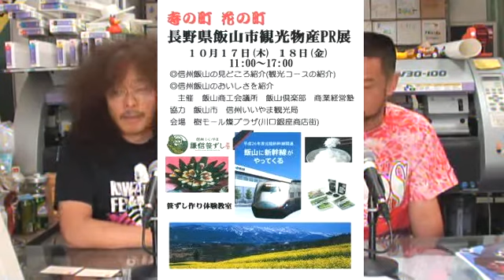まちづくり川口インターネットラジオ「まちかわラジオ」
Recorded on 2013/10/19 12:00から

「まちかわラジオ」とは、「はとり」、「笹乃梅沙」を中心とした「まちづくり川口」のメンバーで配信する"ローカル情報満載"のインターネット配信番組です。
ゲストには BlueRose（(Vo)山城サマンサ恵/(Key)よっしー/(per)セクシィ）、潮崎ひろの、りえりり、劇団野心 鈴木到高を招き、毎回楽しくおしゃべりし
まちづくり川口インターネットラジオステーションなんて大きなことを言ってますが、ゆるーく番組配信しています。
with